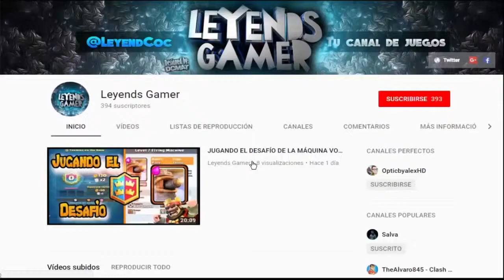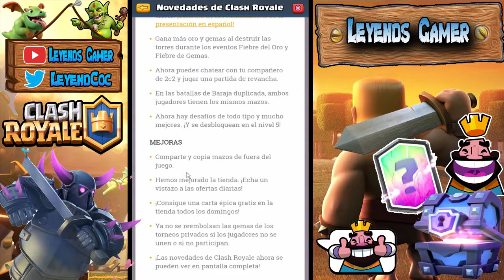PROBANDO & OPINANDO de la NUEVA ACTUALIZACIÓN | Clash Royale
Buenas Chavales os traigo un Vídeo explicando y dando mi opinión sobre la nueva actualización de clash royale Gracias...

✔ Sensibilidad: 1:90
✔ Gráficos: 4:3